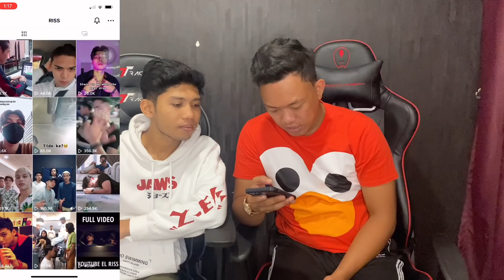BOY & SHAHRUL REACT TIKTOK RISS !!!! BOY JEALOUS ANIQ KENYIT MATA DENGAN ISYA!!!!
HI SAYA BOYRAA

harini kita react tiktok EL RISS
so untuk next konten kita nak react siapa pulak?